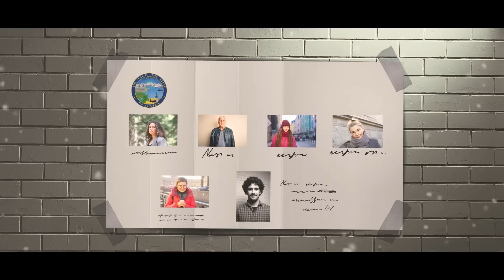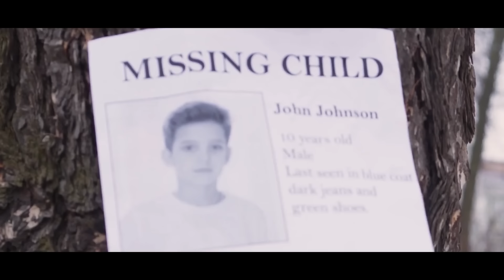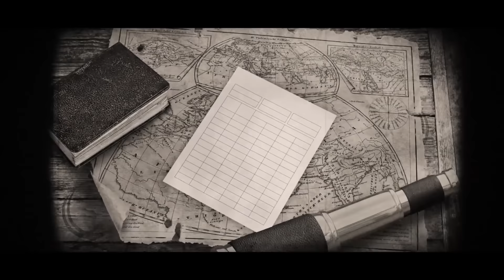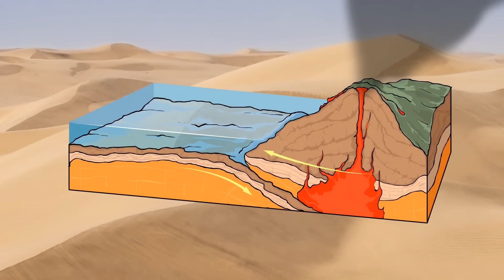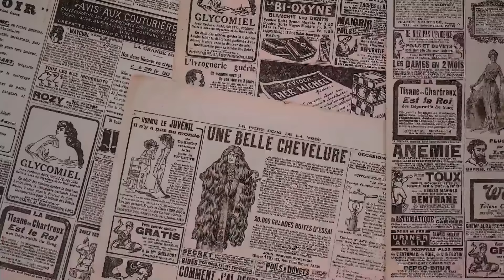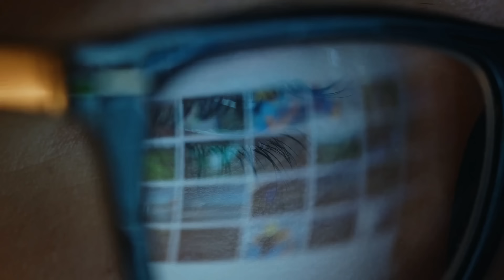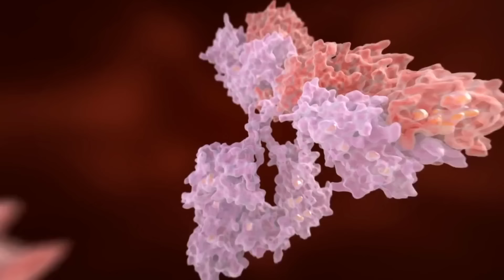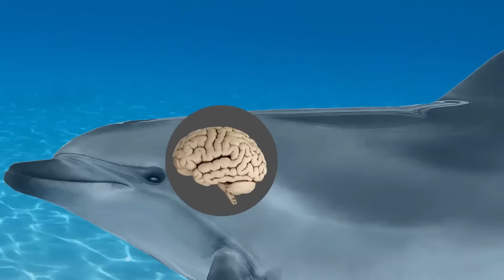Il Paradosso di Fermi - Dove sono tutti gli alieni? Gli scienziati sono scioccati!